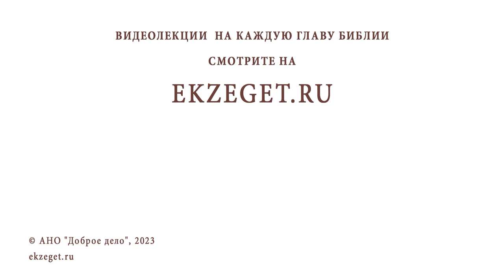КАК ПРАВИЛЬНО ПОЧИТАТЬ НЕВЕРУЮЩИХ РОДИТЕЛЕЙ ? Протоиерей Федор Бородин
Команда Экзегет.

На библейском портале Экзегет священник Федор Бородин отвечает на вопрос:
"Как правильно почитать неверующих родителей?"

🔸  Послушание Господу
🔸  Почитание родителей
🔸  Греховные советы родителей
🔸  Рассудительность
🔸  Молитва о мире в семье